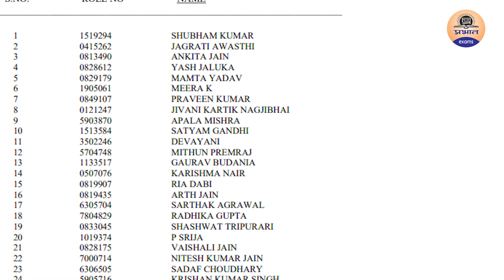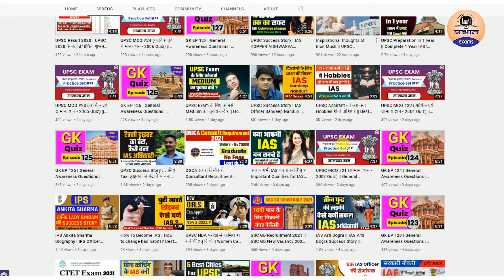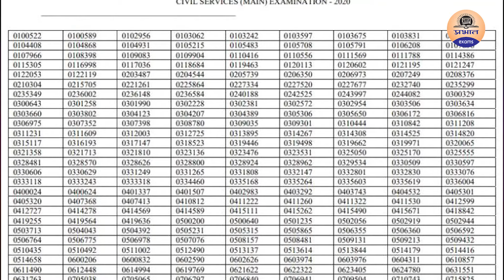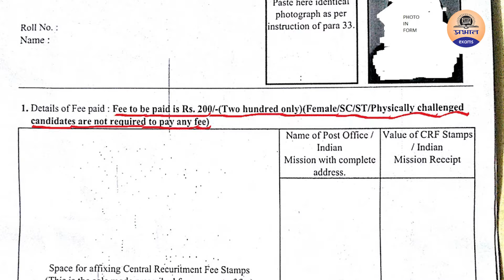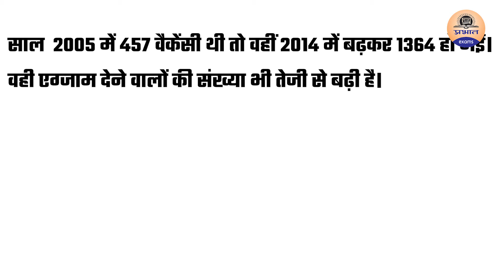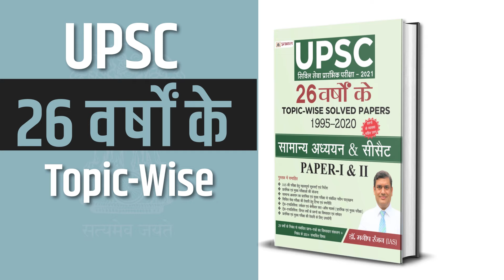UPSC Exam: एग्जाम पास करने के बाद कैसे तय होती है IAS-IPS की रैंक, लगता है ये फार्मूला |Prabhat Exam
How the rank of IAS/IPS is decided after passing the exam know the formula.
यहां हम आपको इन परीक्षाओं में क्वालीफाई होने वाले टॉप रैंकर को एलॉट होने वाले iAS या IPS कैडर के फार्मूले को आसान भाषा में समझाएंगे. आइए जानें क्या है वो formula जिससे आईएएस या आईपीएस की रैंक निर्धारित होती है